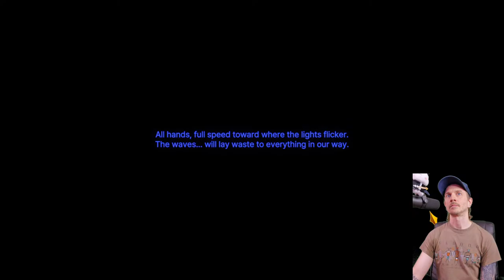Dare I Enter... Mirror Dungeon Hard? (Last Day of the Season!) || Limbus Company